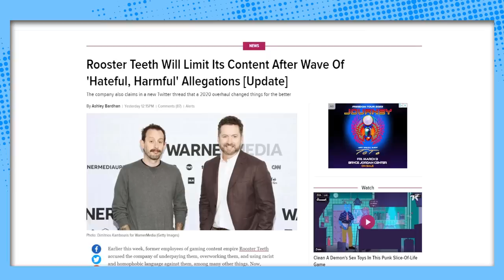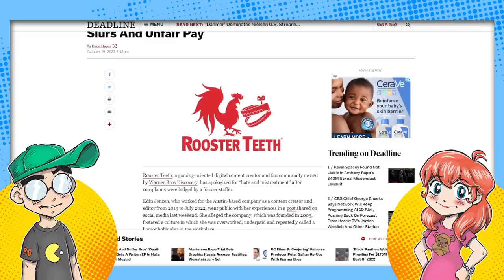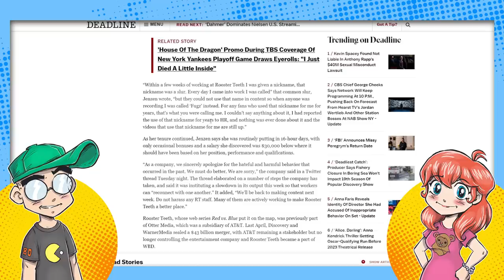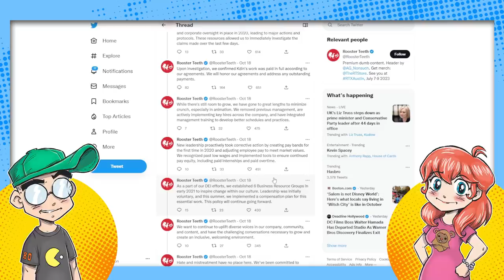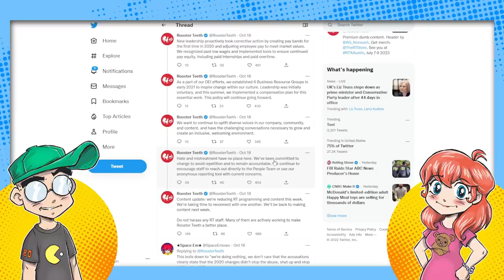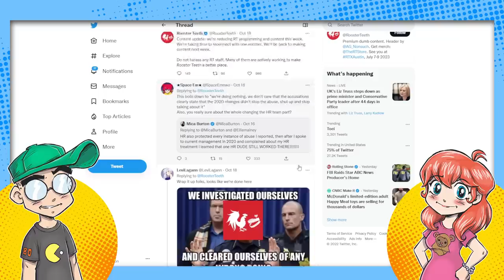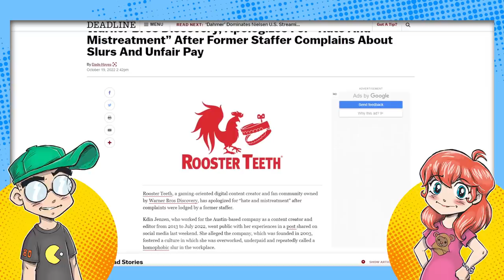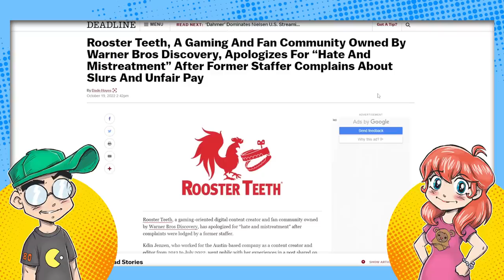Rooster Teeth PAUSES Content After Issuing ANOTHER Twitter Apology.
Rooster Teeth has stepped in it. Again. Now the company is being accused of mistreating its workers. Again. And they're apologizing on Twitter. Again. But now they're pausing content while they think about what they've done. How long until David Zaslav just snaps the whole thing?